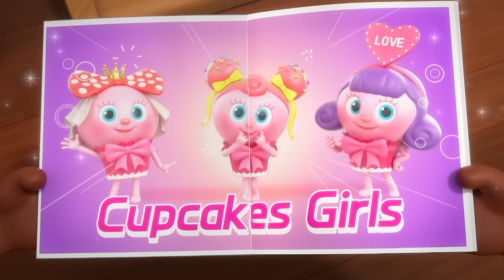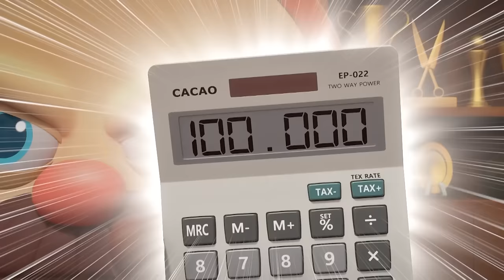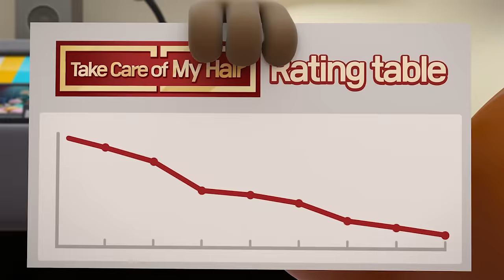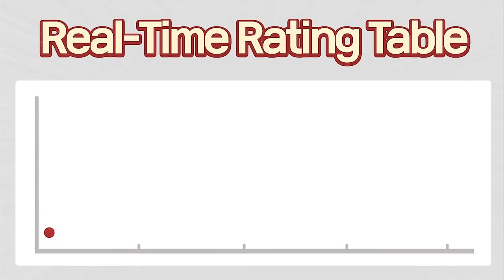BreadBarbershop3 | I'm a new born me | english/animation/dessert/cartoon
I'm a new born me